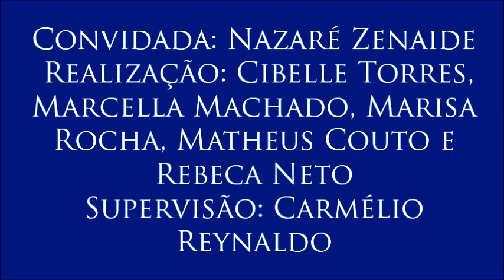Vídeo 4 - VI Colóquio de Memória e Verdade, com Nazaré Zenaide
4 – Produção alternativa da memória
Nazaré destaca os trabalhos audiovisuais desenvolvidos para reconstrução de histórias da ditadura militar. Projetos organizados para documentar passagens do regime e iniciativas de escolas resgatam as memórias do período, porém a docente lamenta a ausência da produção cinematográfica acerca do regime na Paraíba. A professora apresenta também os resultados do engajamento de parte da sociedade no esclarecimento de fatos da ditadura.
- 4º vídeo do VI Colóquio sobre Memória e Verdade, realizado no dia 30 de março de 2017 com a professora Nazaré Zenaide (docente do Departamento de Serviço Social da UFPB e integrante do Comitê Nacional de Educação em Direitos Humanos e da Comissão Municipal da Verdade de João Pessoa), organizado por Cibelle Torres, Marcella Machado, Marisa Rocha, Matheus Couto e Rebeca Neto para a disciplina Jornalismo, Cidadania e Direitos Humanos, do curso de Jornalismo da UFPB. Supervisão: Carmélio Reynaldo Ferreira.